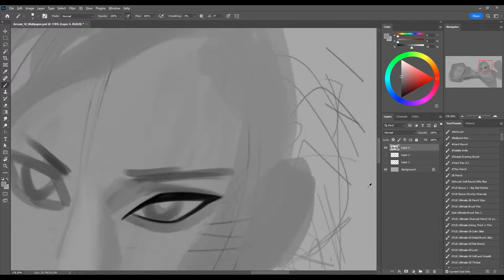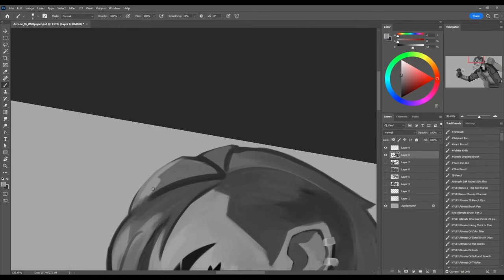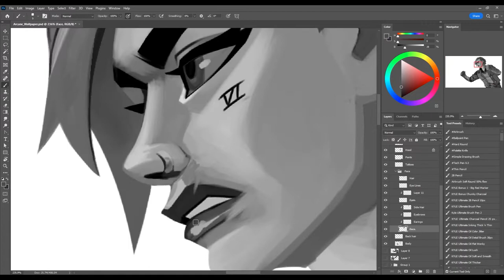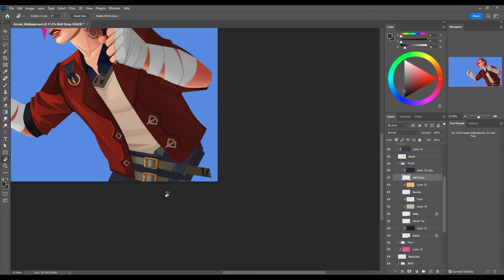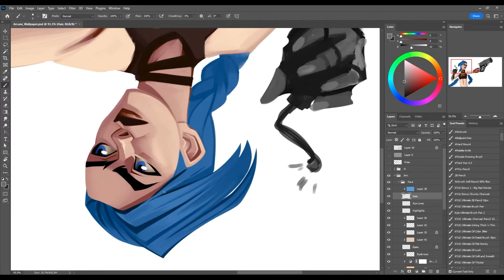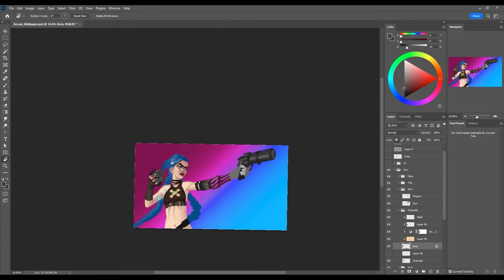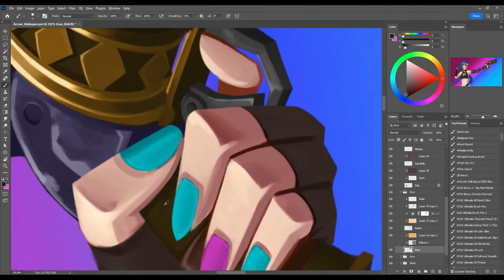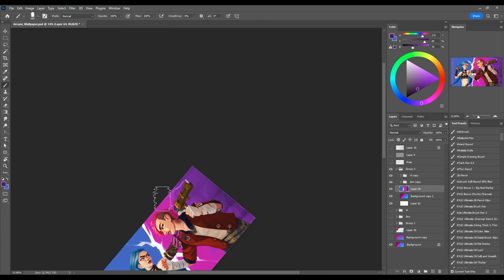Arcane Jinx and Vi - Painting Timelapse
I really enjoyed Arcane afer finally watching it and had to do some fanart based on it.

Music
Still by Jonny Easton